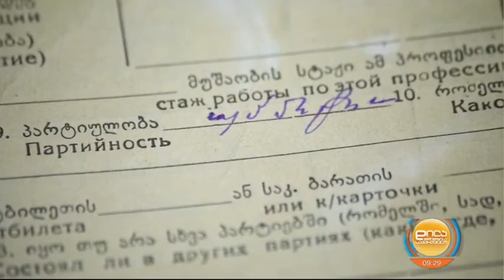ნათელა ერისთავი-მარო მაყაშვილის თანამოაზრე-ლევან თქთაქიშვილი; დილა მშვიდობისა საქართველო 2022.02.23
ფოტოამბები-ნათელა ერისთავი-მარო მაყაშვილის მეგობარი და თანამოაზრე, რომელიც 1921 წელს რუსეთის წინააღმდეგ ომში მოწყალების დად წავიდა